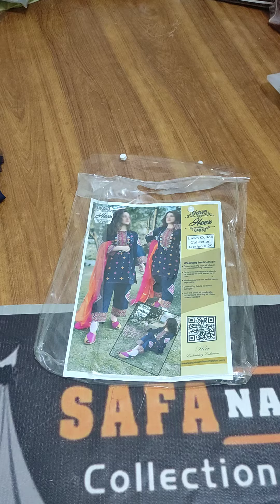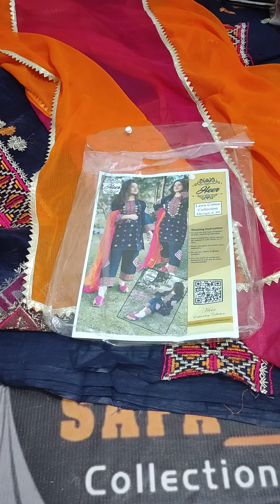lawn heavy embroidery dresses beautiful collection